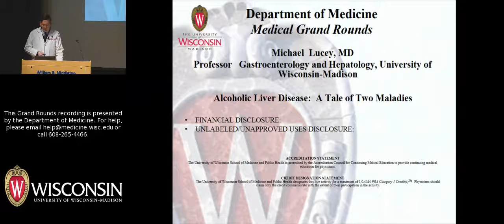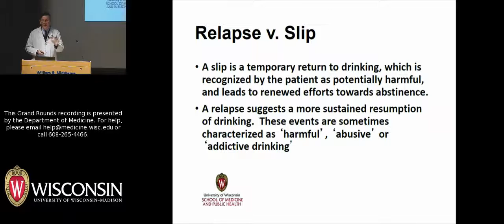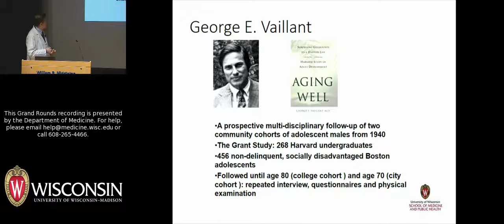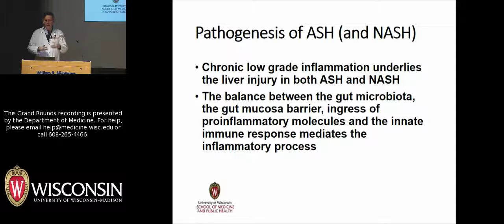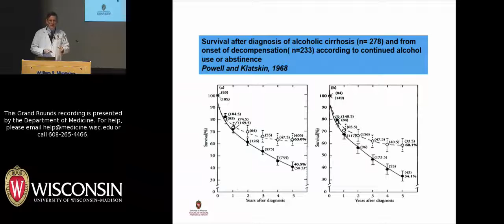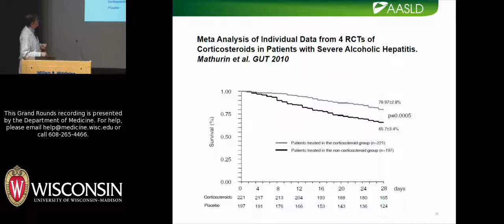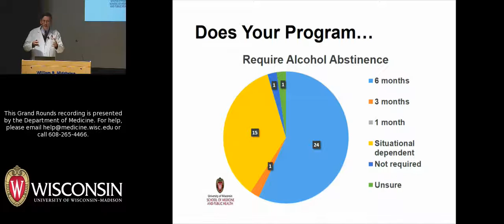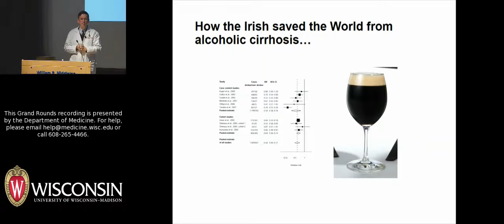1/6/17: Alcoholic Liver Disease: A Tale of Two Maladies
Michael Lucey, MD, Professor and Head, Division of Gastroenterology and Hepatology in the UW-Madison Department of Medicine presents clinical updates on management of alcoholic liver disease. Dr. Lucey is a hepatologist (liver specialist) whose research focuses on alcoholic liver disease, viral hepatitis, and care of patients before and after liver transplantation. The title of his January 6, 2017 Grand Rounds talk is "Alcoholic Liver Disease: A Tale of Two Maladies."